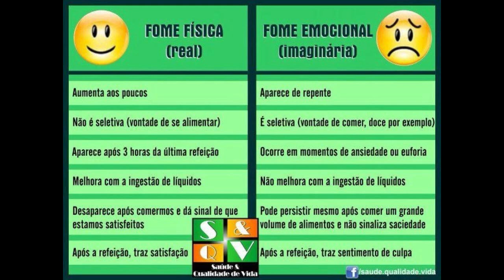UM DIA FAZENDO DIETA